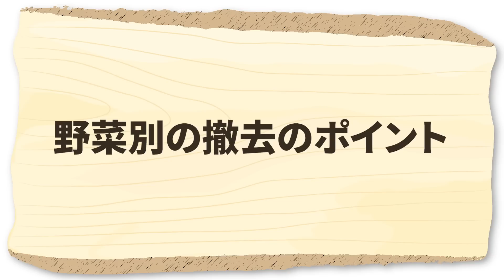家庭菜園や農園で春野菜から夏野菜栽培に切り替え！収量に差が出る6月以降の夏野菜の育て方のコツを徹底解説！【農家直伝】Tips for making soil for summer vegetables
今回は春野菜の収穫が終わった後の栽培準備をご紹介！6月から栽培する夏野菜のための土作りについて徹底解説しますので、是非参考にして下さい！
This time, we asked a Japanese farmer for tips on how to prepare the soil for summer vegetables.

▼夏野菜の土作りにはコレ
おすすめ☞

▼目次
00:00  夏野菜の土作り
00:54  収穫撤去のタイミング
04:49  6月に植える野菜
06:10  土作り